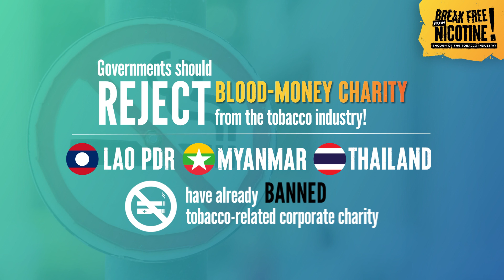Tobacco Industry pretend charity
Did you know that the tobacco industry uses pretend charity to whitewash the many harms it has caused to the environment and communities worldwide?
An industry that kills eight million people each year has no place in sustainable development. Governments should reject any form of charity from the tobacco industry.